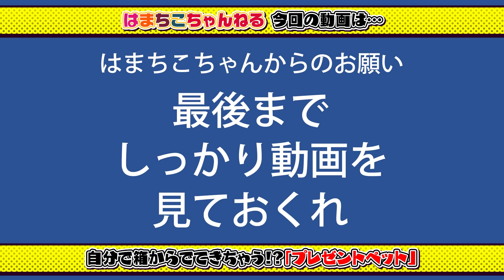【家族が増えました】びっくり!!箱が動く!?ペットが欲しい姉妹にプレゼントしてみた結果w！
ジャンボ～！
ちーちゃんと、まつりちゃんは今誕生日にお願いすれば良かった～と後悔する程、ペットが飼いたい病です(^-^)/
近所にペットショップができ、前を通るたびガラス越しに見ては目がハートになっております…(^^;)
何でこんな近所にペットショップができたのか…!?
知りません…。笑
とにかくお目当てのわんちゃんと猫ちゃんがいなくなっては泣くをくりかえすので、マンションでも飼える『プレゼントペット』を姉妹にプレゼントしてみました！
どのわんこが出てくるかサプライズなのでとってもワクワクしていたら…何とこのわんこちゃん！自分で箱から出てくると言うビックリサプライズ付きなんです！
近くで見てたけどマジでスゴい！
もう玩具のレベルを超えた生き物が出てきたようでした(*^^*)
そして可愛いわんこちゃんとの出会いがありました(*´艸`)
頭を撫でたりお腹をくすぐったり、ゲームで遊んだりかくし芸なんかもしてくれます(o^^o)
もうすっかり仲良くなって、はまちこ家にも新しい家族が増えました♡
これで姉妹も仲良くなって…喧嘩も減るといいな…(〃艸〃)あっフラグ笑

6歳の二女 我が家の怪獣 “まつりちゃん”
中2 天然ランクSR いとこの“こっちゃん”
大学生 超レアキャラ ツッコミ担当いとこの“兄”

■■■■■素材提供■■■■■
PIXTA